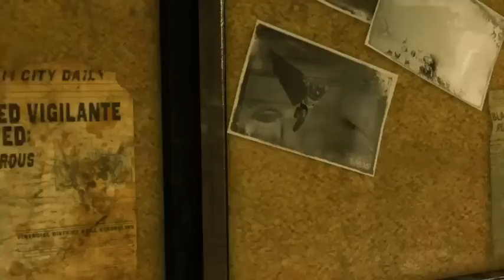Let's Play Batman Arkham Origins Part 30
Join me as I don the cape and cowl to dish out Batty Justice to the foes of Gotham! This is a blind playthough, so don't expect things like skill.